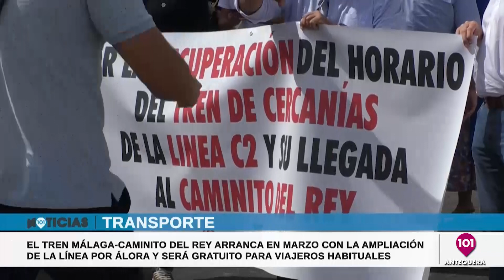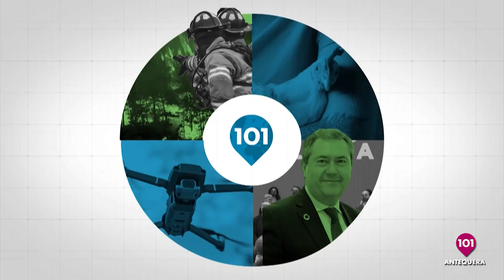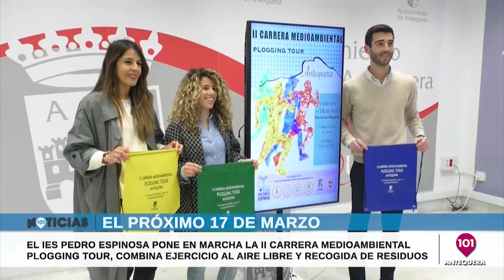Noticias Antequera 22 febrero | Toda la información de la Comarca de Antequera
* Miércoles 22 Febrero 2023 *
NOTICIAS ANTEQUERA | Presentado por María Rosales | Informativos 101tv Antequera | Toda la información de Antequera y su Comarca en nuestro informativo de 101tv Antequera | MÁLAGA | ANDALUCÍA | ESPAÑA | INTERNACIONAL | ANTEQUERA